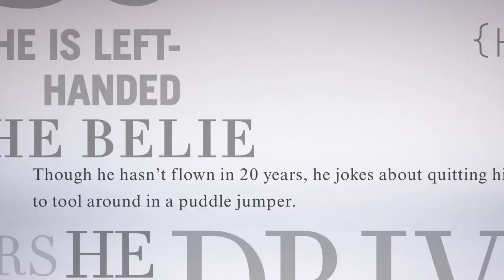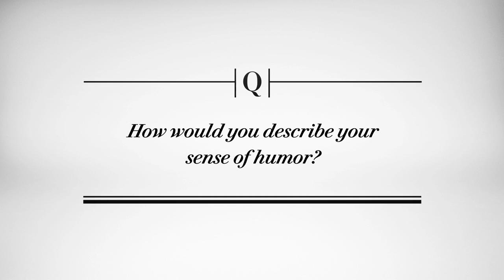What You Need to Know About Jim Parsons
The sitcom star turned Broadway one-man act on his biggest pet peeve, favorite dessert, and dark sense of humor.